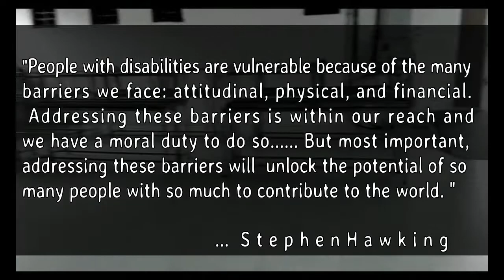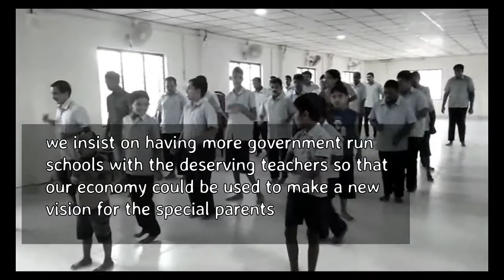Future of the disabled.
Unless government uses the economy for their support ,the future of disabled is under concern .Its a matter of humanity that we should support organisations providing such houses instead of forcing them down. Every time or whenever you feel arrogant to them remember.
                    "What if this is your son?"

Please do share the doc and be a part of spreading this awareness.